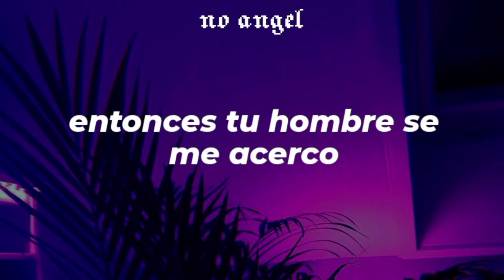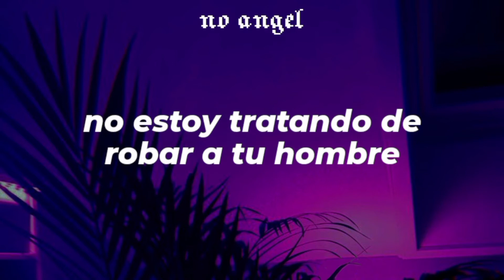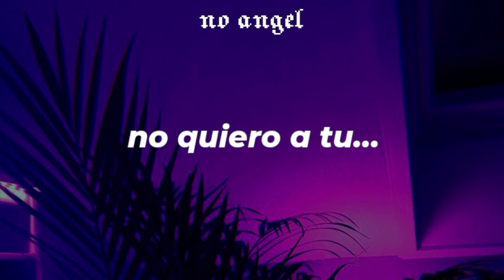slayyyter // ur man - [español]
☆★☆ 𝖚𝖗 𝖒𝖆𝖓 ☆★☆
"Ur man" es una canción de Slayyyter. Es la séptima pista de su mixtape debut homónimo, "Slayyyter". Ella interpretó la canción por primera vez durante The Mini Tour.
✰ Fondo ✰
A fines de junio de 2019, Slayyyter publicó la lista de canciones de su mixtape en Twitter, sin embargo, la eliminó inmediatamente después. Había confirmado que los sencillos lanzados anteriormente "BFF", "Candy", "Alone", "Mine", "Daddy AF" y una versión reelaborada de "Ghost", rebautizada como "Ghosttt", estarían en el mixtape. También reveló nuevas canciones como "Ur man", "Body" (luego retitulado " Touch my body") y "Motorcycle", y confirmó que "Celebrity" también sería una pista. También había eliminado rápidamente un fragmento de 15 segundos de la canción que había compartido en su Twitter.
A finales de julio de 2019, Slayyyter interpretó la canción "Ur man" junto con otras nuevas como "Touch my body", "Tattoo", "Sunshine" y "E-boy" durante el Mini Tour. También varios fragmentos de "Ur man" y de las otras canciones fueron objeto de burlas en su Instagram. El día 29 Agosto de 2019, Slayyyter revela tracklist definitivo del mixtape, confirmando que todavía era una pista del mixtape.
•𝖆•𝖓•𝖌•𝖊•𝖑•
•𝖆•𝖓•𝖌•𝖊•𝖑•
heyyy.
saben, cuando inicie e hacer esta traducción, yo pensaba solo subir este video en septiembre el 16 o 17 y dejar todo hasta octubre para tener cosas nuevas, o talvez subir algo más y todo eso, pero fue cuando decidí borrar todos los videos antes del 13 de junio, entonces como este mes hace 2 años salió el mixtape de slayyyter, me puse a rehacer los videos viejos de abril y junio, como mine y platform shoes, así que, por tercera vez subiré eso pronto JAJA.
Por ahora, espero que les guste este video, regálenme un like, suscríbanse, comenten, compartan el video con sus amigos, si hay algún error háganmelo saber en los comentarios, y pues nada los amo y los veo pronto byeee
•𝖆•𝖓•𝖌•𝖊•𝖑•
•𝖆•𝖓•𝖌•𝖊•𝖑•
➤Canción: Ur man
➤Artista: Slayyyter
➤Audio oficial: